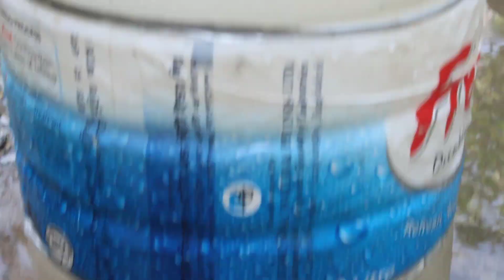☠️Smoking Causes Cancer | ধূমপান ক্যান্সারের কারন | এক্সপেরিমেন্ট বিডি | ২০১৯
আমরা এই ভিডিওটির মাধ্যমে আপনাদেরকে দেখালাম একজন মানুষ সিগারেট খেলে তার মধ্যে কি রকম ক্ষতির প্রভাব পরে । দয়া করে ভিডিও টি সবার সাথে শেয়ার করে সবাইকে উপকৃত করুন ।

👉 এই ভিডিও গুলো দেখুন:-

👉আমাদের সাথে কানেক্টেড থাকুনঃ-
     👉ফেসবুক (Rumi Mridha)

আমাদের ভিডিওটি যদি ভাল লেগে থাকে তাহলে ভিডিওটিতে একটি লাইক দিবেন এবং আপনার মতামত কমেন্ট এর মাধ্যমে জানিয়ে দিবেন এবং আমাদের চ্যানেলটিকে সাবসস্ক্রাইব করে আমাদের সাথেই থাকুন এবং পাশের বেল বাটনে একটি চাপ দিয়ে রাখুন আমাদের ভিডিওগুলো সবার আগে দেখার জন্য ।